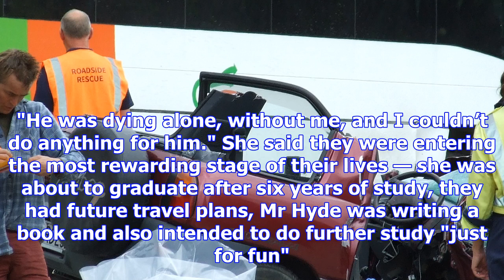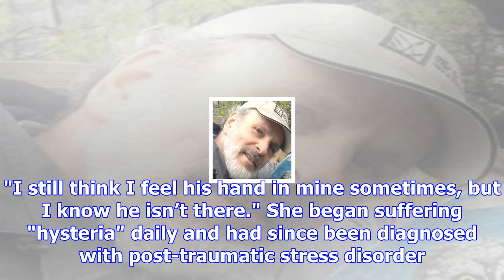Wife of tourist killed by bus driver recounts horror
When Kate Jurow received a phone call from her husband  to tell her he’d been hit by a bus, couldn’t...